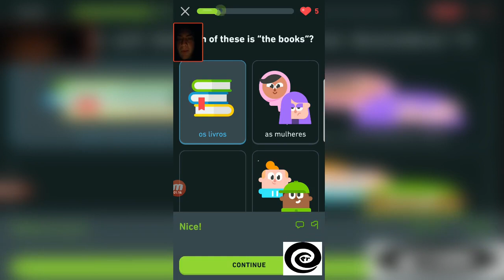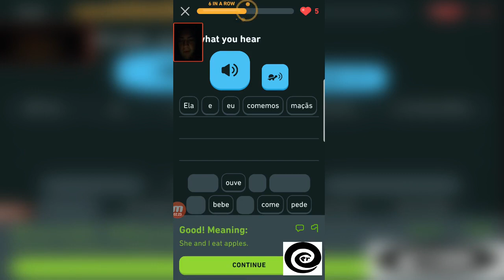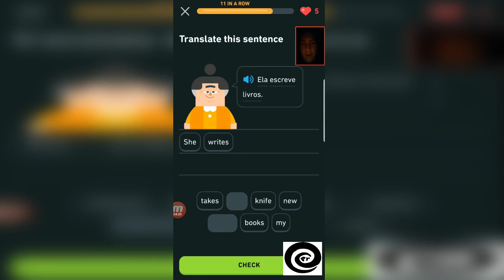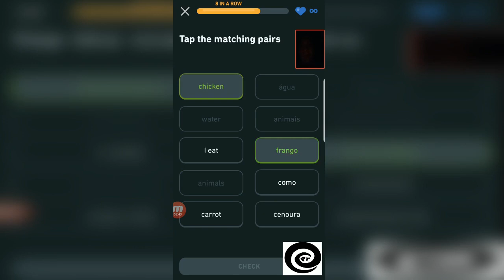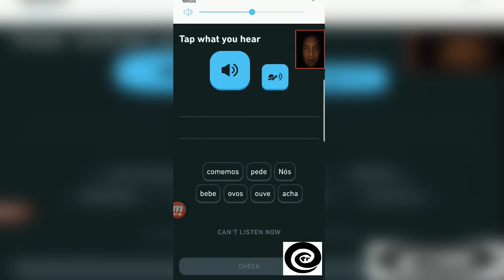Petey Aprendendo Português - Week 4 Day 24